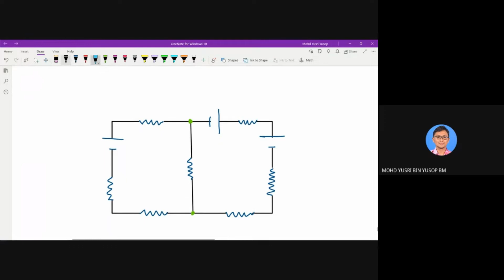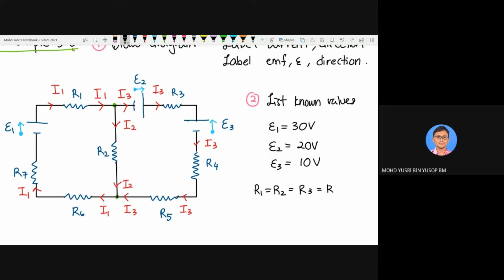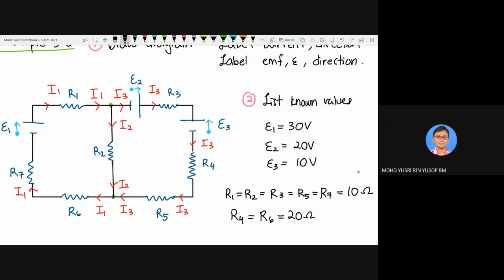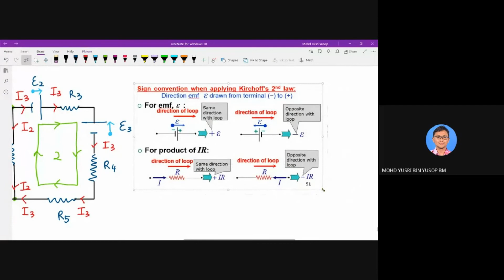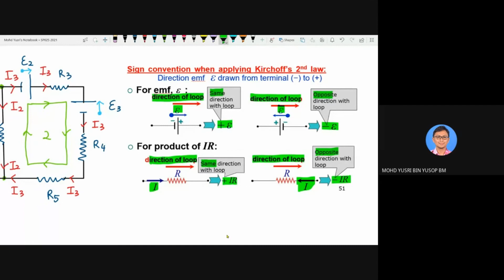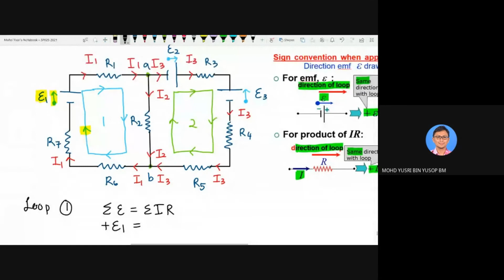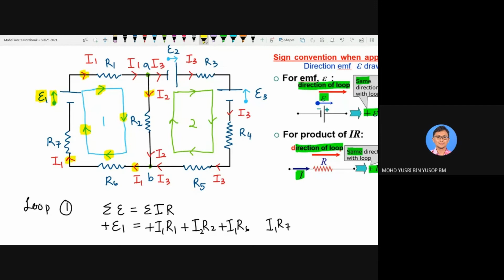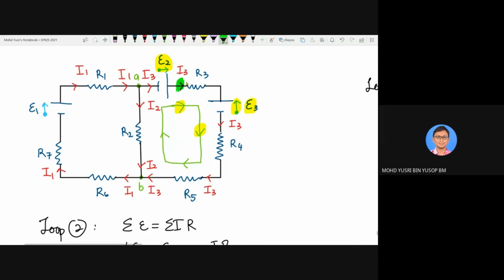3.6 Kirchhoff's Rules (Lecture and example)